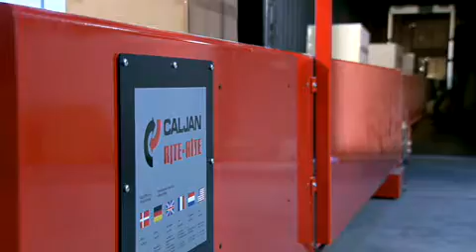Caljan boom with Vaculex ParceLift - the easy way to unload containers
Vaculex ParceLift™ is an ergonomic lifting aid designed specifically for use with Caljan Rite-Hite's telescopic boom conveyors. The unique concept means the equipment can be used INSIDE the container. Up to 40 kg can be lifted with no effort at all.
Need to improve the work environment? This is the answer, whether lifting parcels, tools, household goods, glass or even musical instruments.